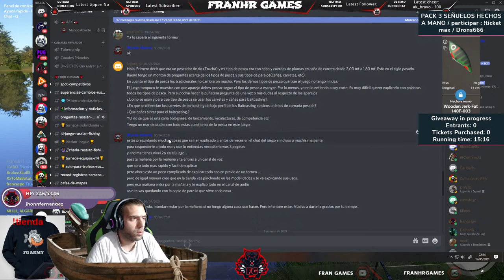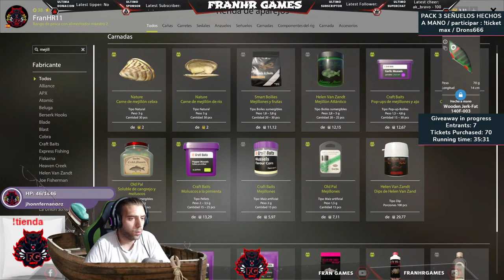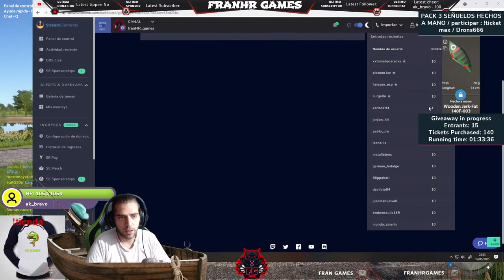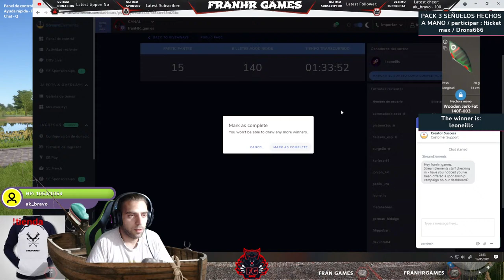russian fishing 4 - #109 - Lago Ambar - De Carpas - 🎁Sorteos ❓Dudas 🔥Hotspots ✔️FG army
◥◣◥◣◥◣CONTACTO◥◣◥◣◥◣

◥◣◥◣◥◣INFORMACIÓN SETUP◥◣◥◣◥◣

Ram: 2x 8GB G.Skill Ripjaws X DDR3 1600 PC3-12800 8GB CL9
Ratón: Logitech G502 Proteus Spectrum 12000DPI RGB

Lα cσpiα dε εstε vidεσ,
sεяα dεnunciαdα.
ORIGINAL

►FranHR ★ Youtuber